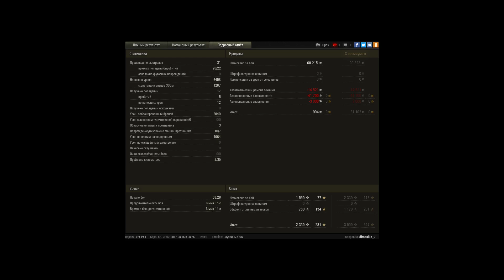2 отметка есть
Игрок: dimasiko_0 [ACPID]
2 отметка есть

отличный бой для разогрева много врывов и наглости )